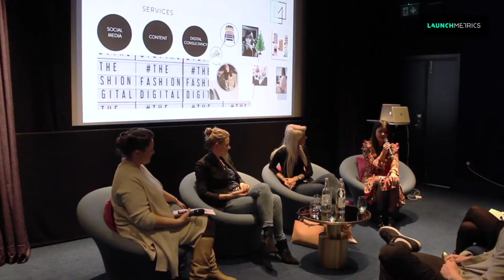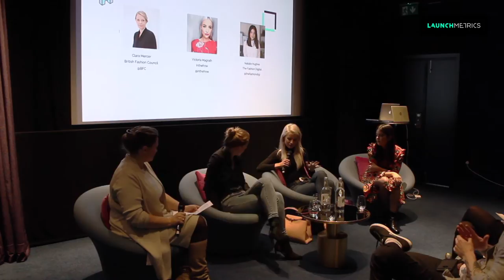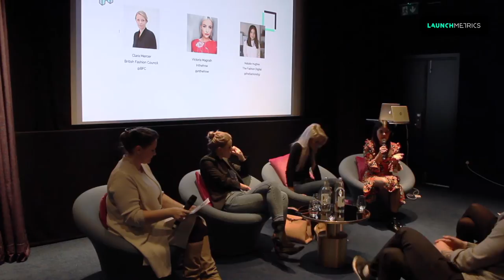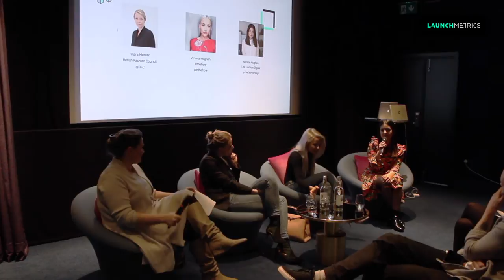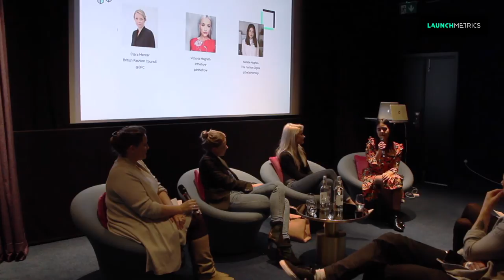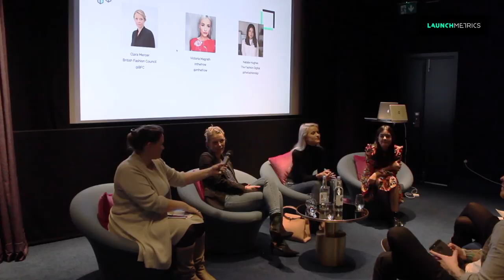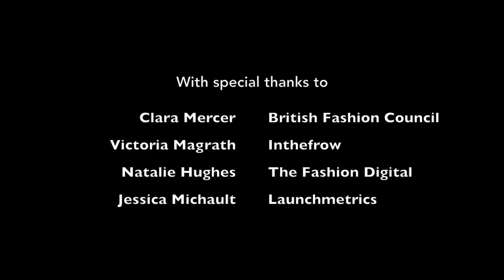LMTalks - London Fashion Week: According to the Data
Launchmetrics SVP Jessica Michault speaks to Clara Mercer from the British Fashion Council, Victoria Magrath of Inthefrow and
Natalie Hughes of The Fashion Digital about what makes someone influential at fashion week, who an influencer is, and how British Fashion is being portrayed on social media.